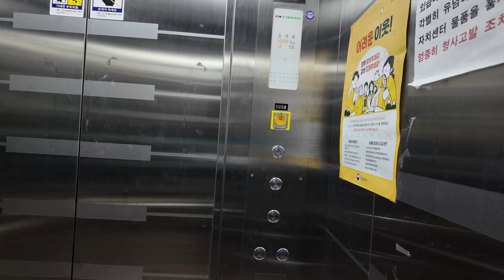[4K 엘리베이터 탑사기] 전라남도 여수시 돌산읍우두출장소 대명엘리베이터 NETIS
여수 돌산읍 중에서 우두리(돌산택지지구)와 평사리를 행정업무를 관할하는 돌산읍 우두출장소 건물의 엘리베이터를 시승했습니다.

현재의 우두출장소 청사는 2014년 말부터 사용하고 있습니다.

▷승강기 소개
엘리베이터는 광주 소재 중소 승강기업체인 대명엘리베이터의 2014년식 기종이 설치됐습니다. 제어반/시스템은 승강기정보에 기재된 모델명 'NETIS' 처럼 누리엔지엔지니어링의 제품이 탑재됐습니다.

무광 스테인리스 재질의 내장재가 적용됐으며, 주행 중 별 다른 이상은 없었습니다. 안내방송이 정상적으로 나왔는데, 도착 차임벨(3계음)은 빠졌습니다.

승강기 고유번호: 7033-963
설치시기: 2014년 11월
교체공사여부: X
용도: 장애인용
모델: NETIS
형식: 권상식 - VVVF
위치표시기 TYPE: 도트 매트릭스 LED
정원: 15인승
적재하중: 1000kg
운행구간: 1 ~ 3층
정격 속력: 60m/min